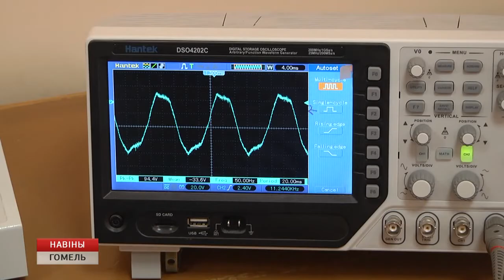Подготовка к Дню белорусской науки